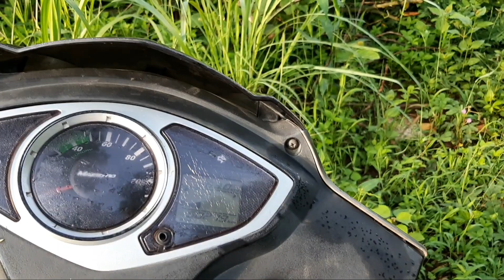❤Solo night Camping in Open wild Mountains, cooked & slept (Episode-3)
thank you so much for your kind

support,

always ❤❤❤❤

best night in the open wild

special thank to Camera man

Roman for his support

and to all of you

music used